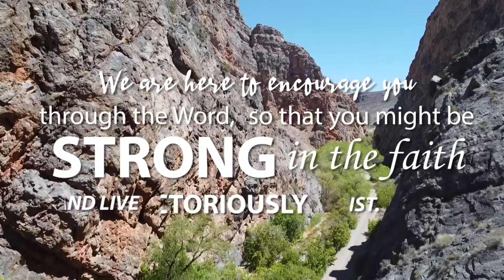Starting your week off right